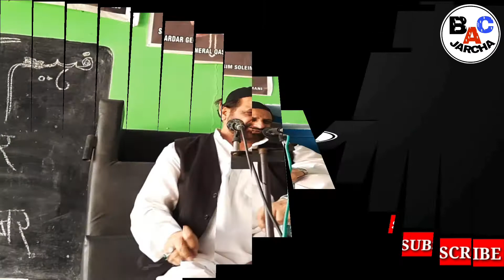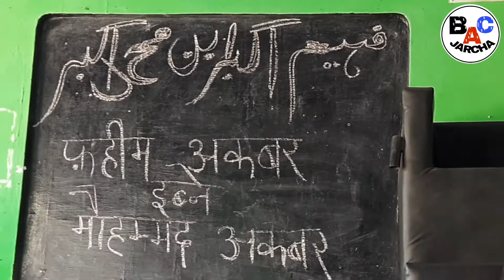Jawaan Beta Chala gaya |Majlis e Soyam Faheem Akbar ibneMohammadAkbar |Khitabat Molana Rais Ahmad